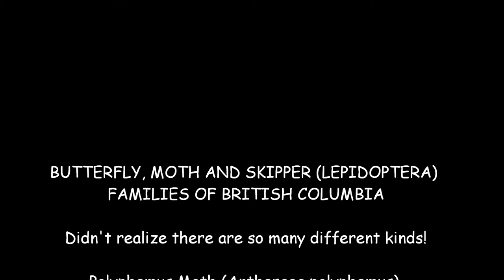Giant Moth resting